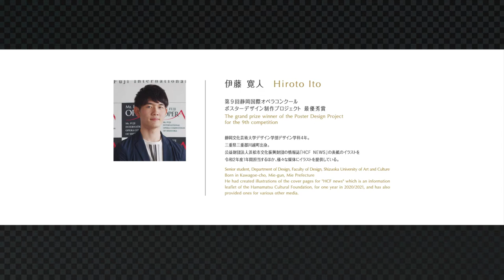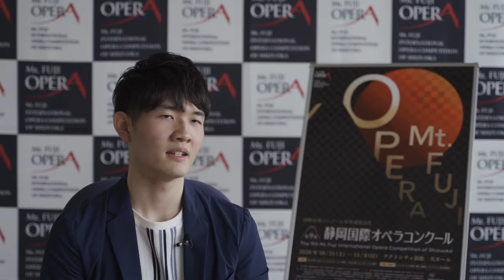[インタビュー] ポスターデザイン制作者 伊藤寛人さん [Eng sub] Interview with ITO Hiroto, a poster designer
【ふじのくにオペラチャンネル】
2020年11月皆さんにお届けしたストリーミング企画「ふじのくにオペラweek」につづき、静岡国際オペラコンクールの魅力をさまざまな角度から動画でご紹介する「ふじのくにオペラチャンネル」！コンクール入賞歌手の歌声はもちろん、コンクールに関わるたくさんの方々へのインタビューなどを配信していきます。ぜひご覧ください！

[インタビュー] ポスターデザイン制作プロジェクト・ 最優秀賞
伊藤寛人さん（静岡文化芸術大学デザイン学部デザイン学科4年）

「ポスタ―デザイン制作プロジェクト」とは・・・
静岡文化芸術大学でデザインを学ぶ学生たちが、2カ月にわたりミーティングを重ねたり、教授などに意見をうかがったりしながらポスターを作成するプロジェクトです。参加した一人一人が思い描くオペラコンクールをどのように発信したいかをポスターに込めました。最優秀賞に選ばれたデザインは、静岡国際オペラコンクールのPRのため、ポスターをはじめとして様々な広告物へ展開されます。

"Mt. Fuji OPERA CHANNEL" is related to the streaming program “Mt. FUJI OPERA week” released in November 2020, and provides a variety of videos to introduce the attractiveness of the Mt. Fuji International Opera Competition of Shizuoka from many aspects of it.

Interviewee : ITO Hiroto
(Poster Design Project for the 9th competition, the Grand Prize Winner)
-Senior student, Dept. of Design, Faculty of Design, Shizuoka University Art and Culture(SUAC)

"Poster Design Project" is a project in which students studying design at SUAC hold a series of meetings for two months and take their professor's advice to create a poster design. The students who participate put in their posters how they want to convey the images of the opera competition they picture in mind. The design chosen for the grand prize is supposed to be used to promote the competition in a variety of advertising materials, including posters.